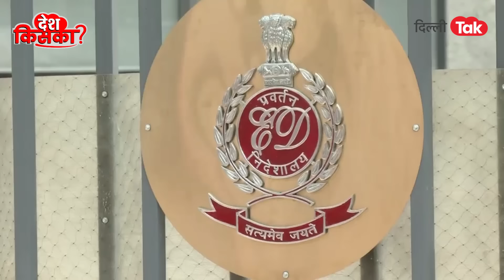ED मामले में अब कोर्ट पहुंच गए केजरीवाल, क्या होगा?|Dilli Tak